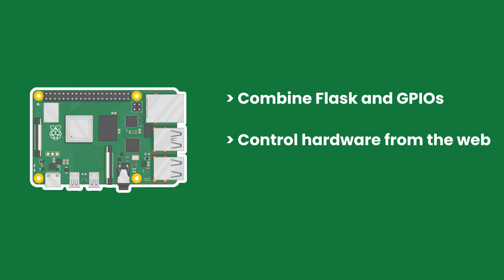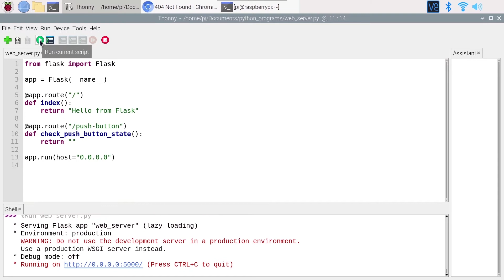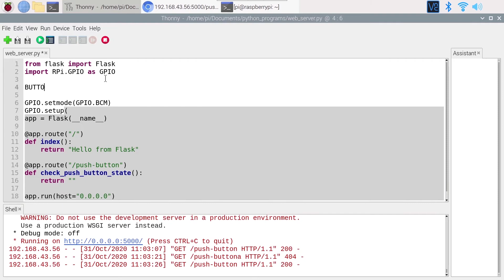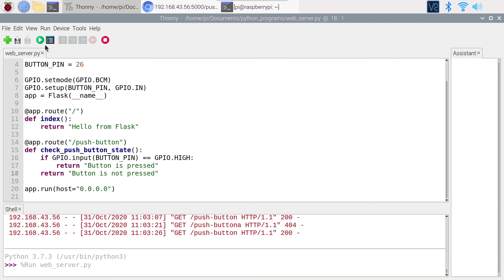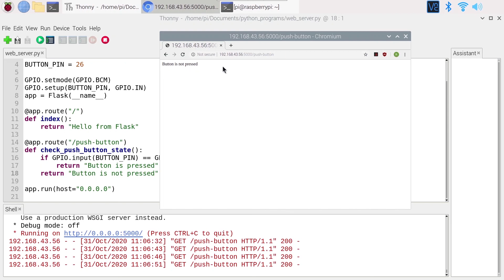Control GPIOs From the Web (Flask) - Raspberry Pi 4 Tutorial (#14)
In this Raspberry Pi tutorial you will learn how to connect the GPIO and Flask functionalities together in one program, so that you can control GPIOs from a web page.

⏱️ Chapters
0:00 Add a new route with Flask
2:59 Connect GPIO functionalities with Flask